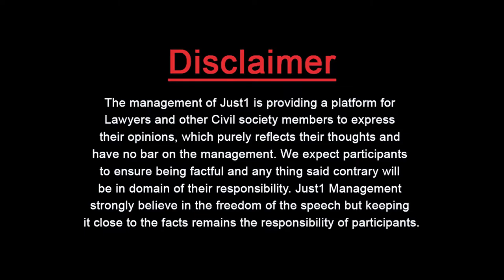Faults in our Education System | Academies Spoiling Pakistan's Education System | Guest Thinker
Rana Adeel Mumtaz always helps people to change their belief in Urdu Language He Teaches That How Someone gets success in their lives through better communication and positive thinking along with spiritual knowledge.

The management of Just1 is providing a platform for Lawyers and other Civil society members to express their opinions, which purely reflects their own thoughts and has no bar on the management. We expect participants to ensure being factful and legally correct and anything said contrary will be in the domain of their personal responsibility. Just1 Management strongly believes in the freedom of the speech but keeping it close to the facts and legally correct remains the responsibility of participants.